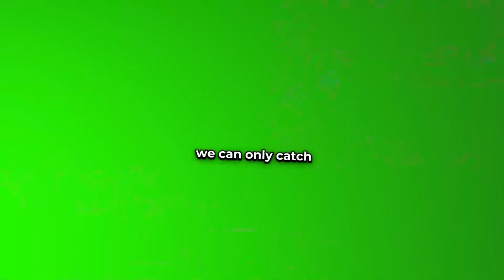The FIRST DEATH In Our 2 Player Nuzlocke Is...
We Attempted a Randomized 2 Player Nuzlocke! Welcome to episode 5 of the Soul Link with @NumbNexus!

Soul Link Rules:
•Play through the game simultaneously

•Encounters are linked. If one player fails to catch their encounter for a route, the other player must box or release their encounter for that route as well. If both players successfully catch their first encounter for the route, those two Pokémon are “linked” as partners.

•When one player’s Pokémon faints, its partner on the other player’s team must be boxed or released as well.